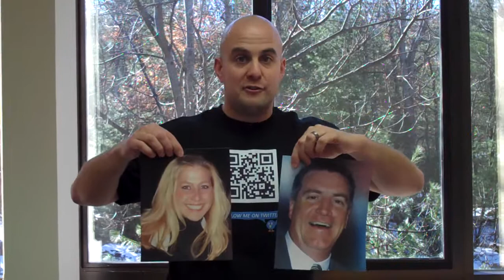interlinkONE Headed to the NAPL Top Management Conference: 2/14 - 2/17 2010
interlinkONE will be at the NAPL Top Management Conference in Florida, from February 14th to the 17th. Keep an eye out for John Foley, Jr. and Karen Sheehey. They will be there to help printers see how QR Codes, Social Media, and other avenues of Multi-Channel-Marketing can help them grow their business.

Oh, and make sure to ask them about our Flash Business Cards!